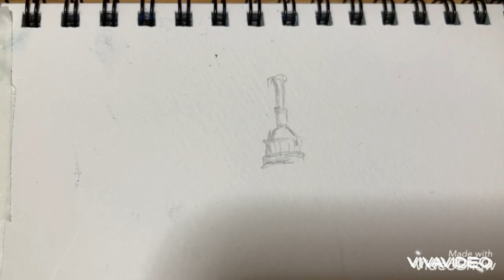短い旅行🇫🇷【Parisエッフェル塔を描くDraw the Eiffel Tower】クレヨン色鉛筆画Crayon colored pencil drawing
短い旅行　エッフェル塔を描いてます🇫🇷
編集反省記
手が白と赤に染まってます
手袋しながらの作業は出来ませんので
お見苦しい所をお見せしてます\(//∇//)\申し訳ござません🙇‍♀️手も筆がわりです